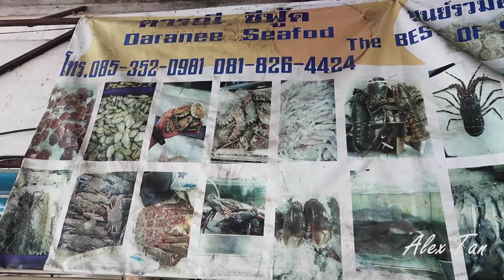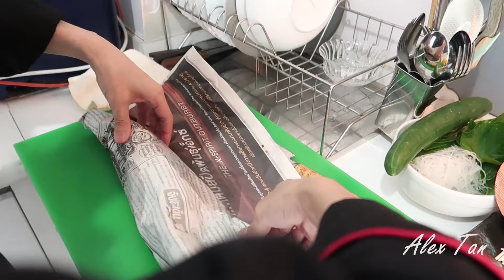[OMG] Tutorials SASHIMI LOBSTERS only for $100 | Seafood Thailand Bangkok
This is the video I directed to make lobster sashimi for you to see. Fresh lobster is bought at a seafood market in Bangkok. The price of this lobster is only about $ 120. I feel very reasonable. Let's see if we can process it!

Hi guys, I'm Alex Tan. A Vietnamese but currently living in Thailand. Oriental culinary culture has been ingrained in its subconscious mind. However, I made the chef at Pullman Bangkok Hotel G. The interference with Western food culture makes the dish more special. Watch your culinary videos! Thank you!